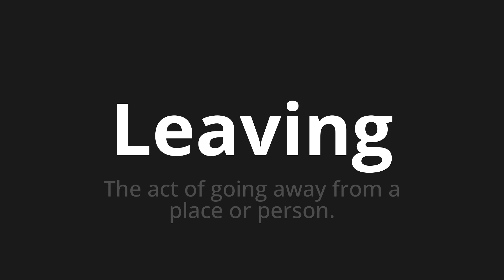How to pronounce Leaving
Master the Pronunciation of 'Leaving' - which means : The act of going away from a place or person. 📝 with @PPrononciation 🎓🗣️ - [Your Guide to English]

Learn to pronounce 'Leaving' perfectly in English with our easy and engaging tutorial by @PPrononciation! 📖📽️ In this comprehensive video, we provide you with native speaker examples 🗣️👂 and phonetic breakdowns 🎵 to ensure you get the pronunciation just right.

How to say Leaving in English